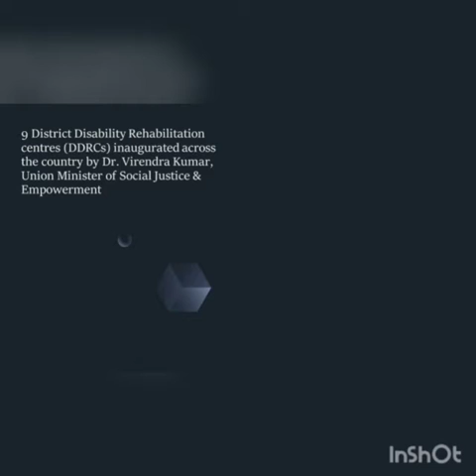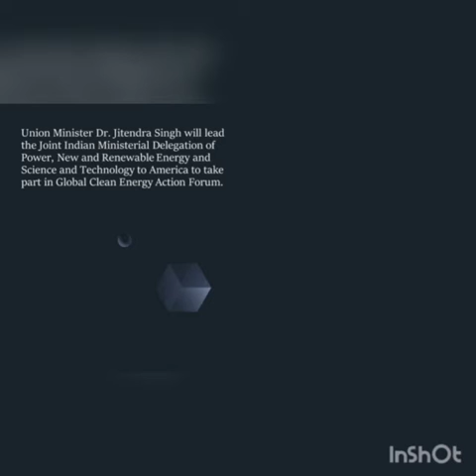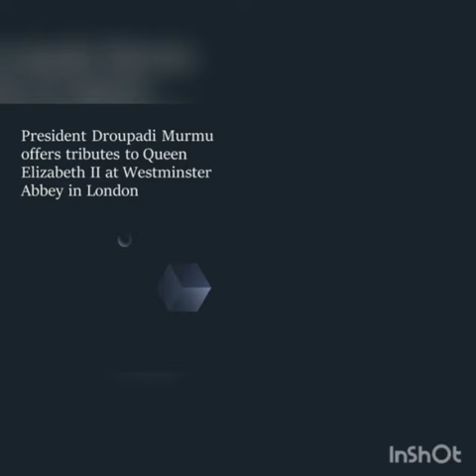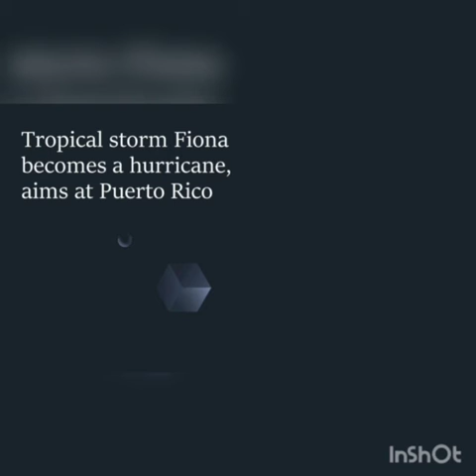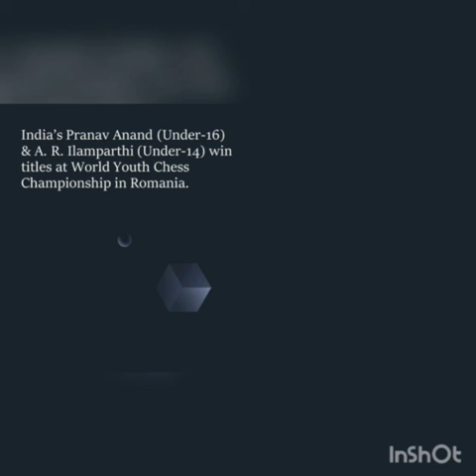Current Affairs Shorts - 21/09/2022